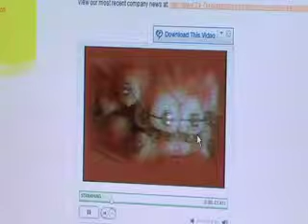Teeth explanation 2 degrees